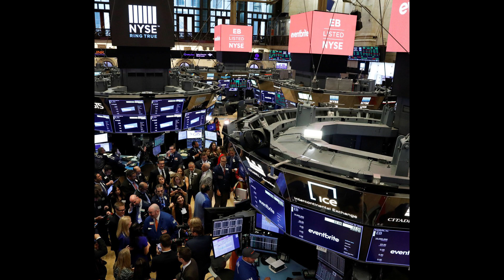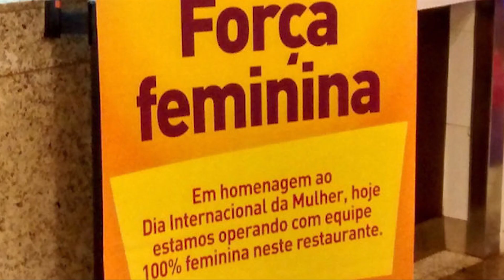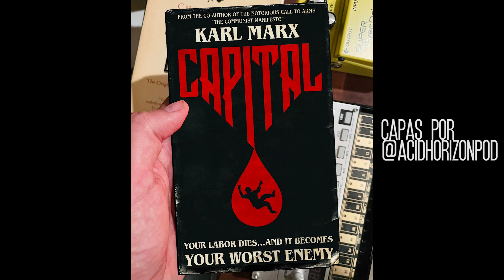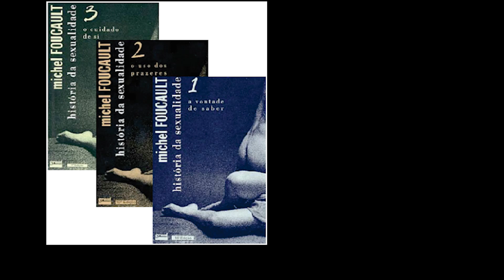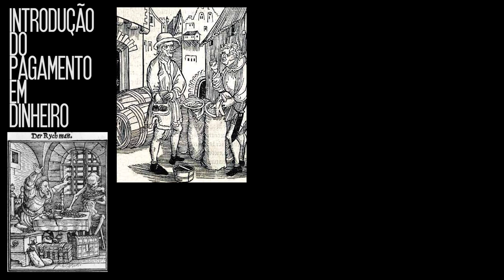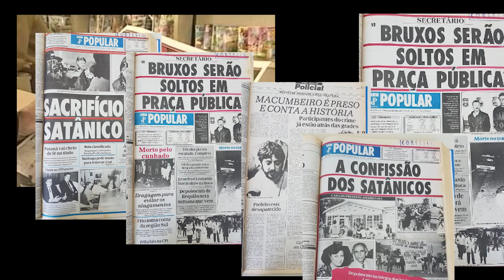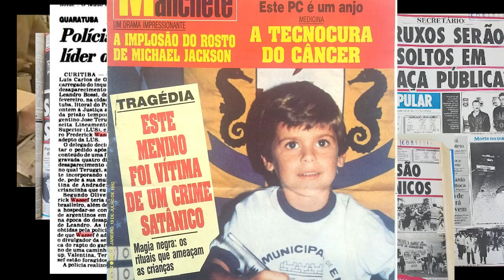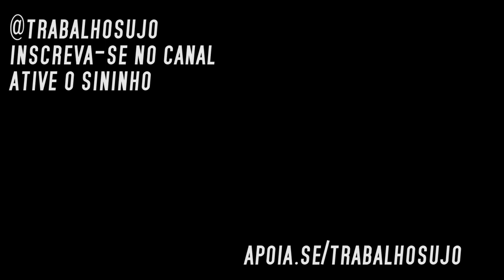Artemagia especial Halloween: Caça às bruxas - a invenção da modernidade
Dia das bruxas, Halloween, finados, dia de todos os santos... Na volta das férias do Trabalho Sujo, o Artemagia faz um episódio especial em que analisa a origem de tantas datas comemorativas e feriados juntos, revelando a história secreta de um dos capítulos mais sangrentos, ocultos e paradigmáticos da história ocidental.